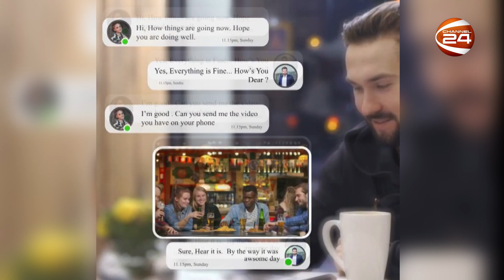লাইফস্টাইল 24 | Lifestyle 24 | EP-1012 | 20 October 2024 | Channel 24 Entertainment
»» Office Address:
Bangladesh.